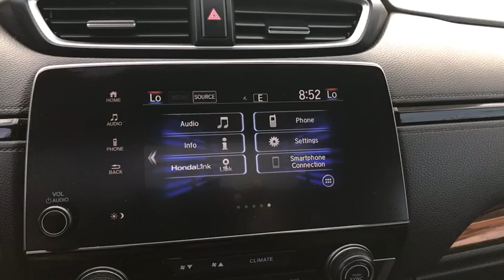2018 Honda CR-V Schaumburg, Arlington Heights, Hoffman Estates, Des Plaines, Palatine, IL 91708A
Crystal Black Pearl Used 2018 Honda CR-V available in Schaumburg, Illinois at Schaumburg Honda. Servicing the Arlington Heights, Hoffman Estates, Des Plaines, Palatine, IL area.

Schaumburg Honda
750 E Golf Rd

Recent Arrival! Priced below KBB Fair Purchase Price! CARFAX One-Owner. 2018 Honda Certified. FWD CR-V EX Crystal Black Pearl CVT Clean CARFAX.